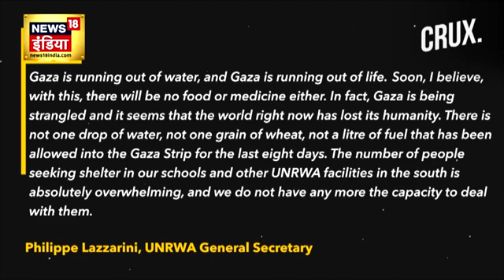Israel Hamas War : जंग रोकने के लिए Joe Biden अब क्या कर बैठे ? Palestine । Gaza Attack । N18V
The war between Israel and Hamas, which started on October 7, continues for the seventh day. Israel's IDF has released footage of the operation conducted on October 7. In which it is seen that Israeli soldiers are entering a compound and rescuing the hostages. IDF has released its body cam footage on social media platform X. IDF wrote that 250 hostages held by terrorists were rescued. Along with this, IDF has also written that 'more than 60 terrorists of Hamas have also been killed.

इजरायल और हमास के बीच 7 अक्टूबर से शुरू हुआ जंग सातवें दिन भी लगाता जारी है. इजरायल की IDF ने 7 अक्टूबर को चलाए गए ऑपरेशन का फुटेज जारी किया है. जिसमें दिख रहा है कि इजरायली जवान एक परिसर में घुसकर बंधकों को छुड़ा रहे हैं. IDF ने इसका बॉडी कैम फुटेज सोशल मीडिया प्लेटफॉर्म एक्स पर जारी किया गया है. IDF ने लिखा आतंकियों द्वारा बंधक बनाए गए 250 बंधकों को छुड़ा लिया गया. इसके साथ ही IDF ये भी लिखा है कि 'हमास के 60 से अधिक आतंकियों को भी ढेर कर दिए गए हैं.